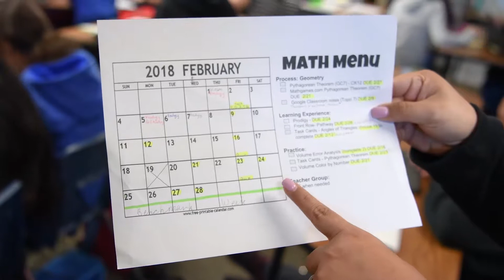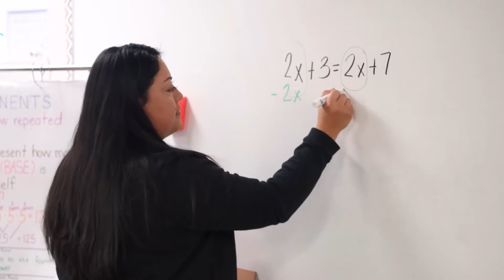Understanding the "When" of Personalization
Nichole Perez, an 8th grade math teacher at West Point Elementary School, explains the "When" of personalization in the Dysart Unified School District and how her Math Menu allowed students to work at their own pace.